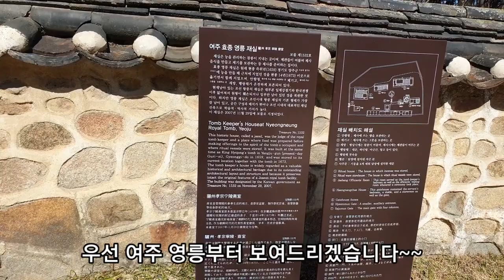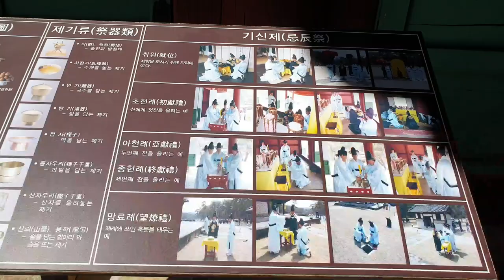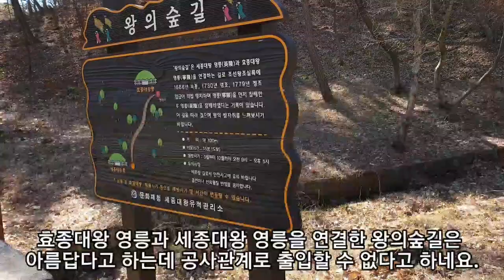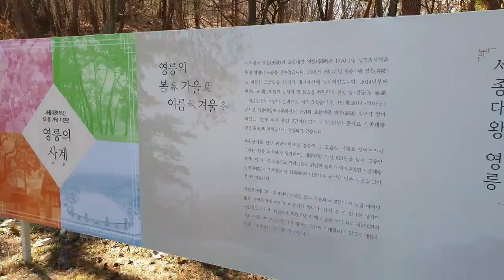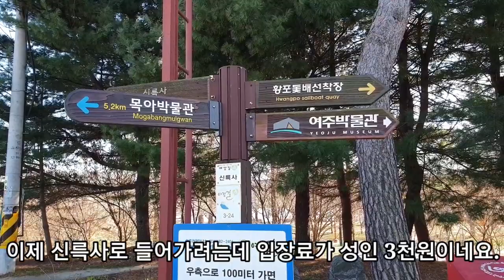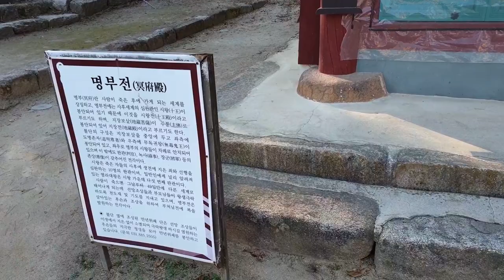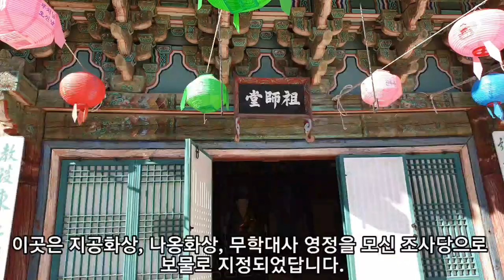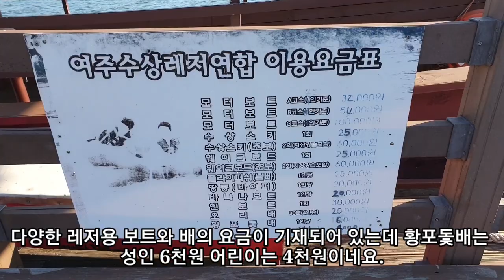여주 아름다운 여강 여행 - 사찰로서는 특이한 아름다운 강가에 위치한 신륵사를 보고 황포돛배도 타보기와 세계문화유산인 효종과 세종대왕 영릉 방문하기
이 영상은 여주의 아름다운 여강 여행으로 사찰로서는 특이하게 아름다운 강가에 위치한 신륵사를 보고 황포돛배도 타보며 세계문화유산인 효종과 세종대왕 영릉 방문을 보여드립니다.  남한강에서 제일 아름답다는 여주 여강에서 신륵사의 아름다운 경관을 본 후 황포돛배를 타고 신륵사의 등대같이 높게 서있는 다층전탑과 정자 강월한을 바라보면 아름다운 감동의 순간을 체험하게 됩니다~~!!